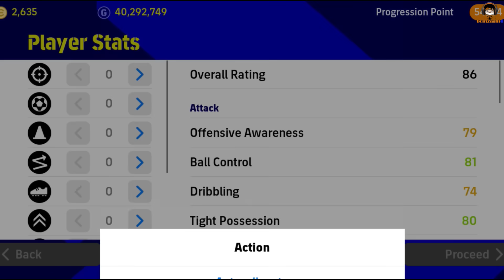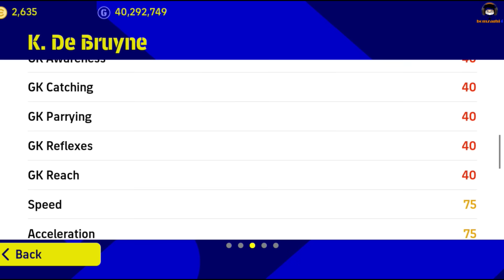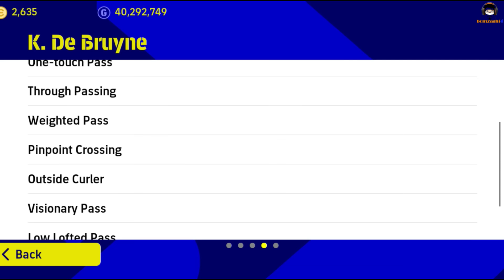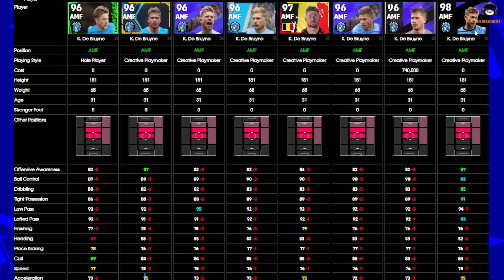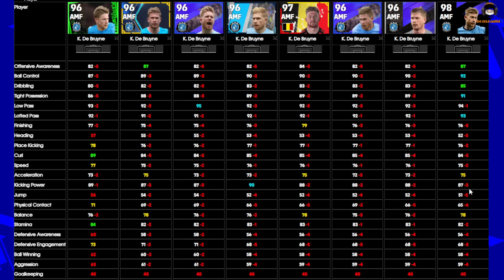KDB จ่ายถ่ายวิญญาณ! รีวิวเวลตัน K. de Bruyne Show Time ร่างดีที่สุดกับสกิลพิเศษ! "เควิน เดอ บรอยน์"